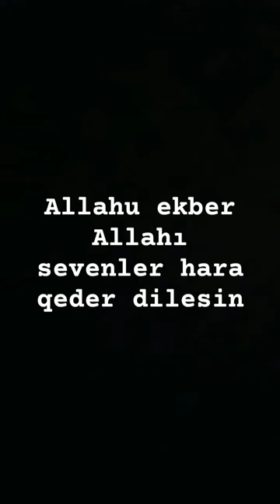1 апреля 2024 г.